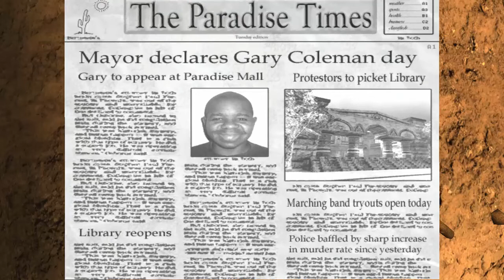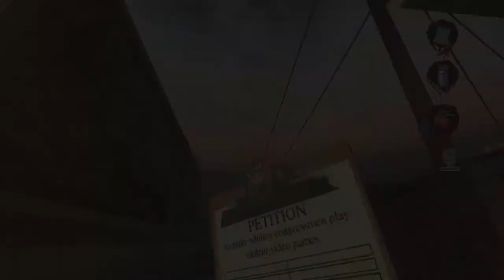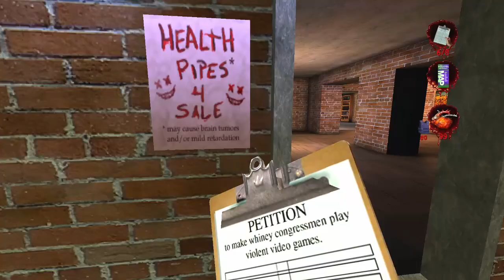wardov Play: Postal 2 - Petition, kitties, G. Coleman & redemption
Hi everyone, many cuts in this video because someone asked for it so I am trying it ^^

On Tuesday horror games.
On thursday WTF games =D
On Wednesday and Friday I will play Black Mesa (Half Life 1 with better graphics)